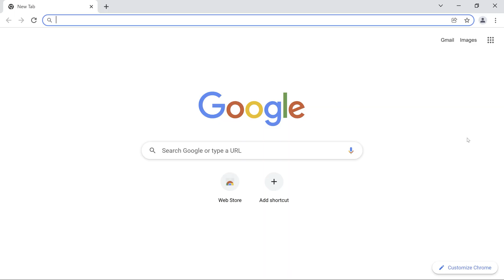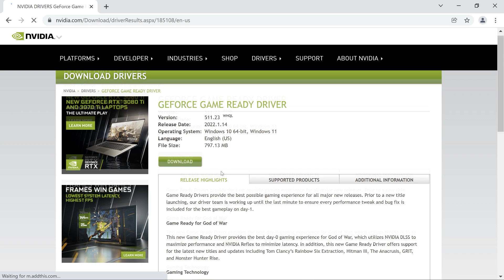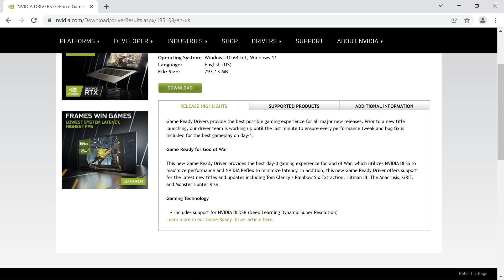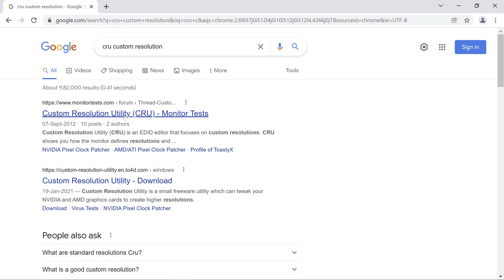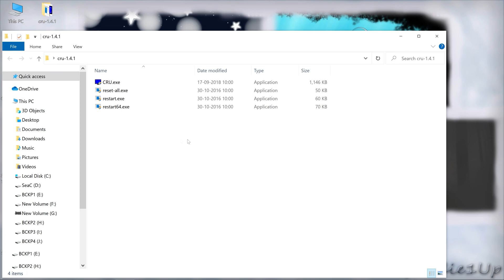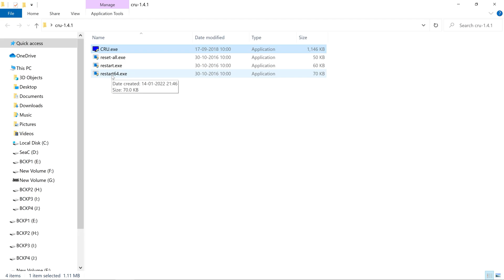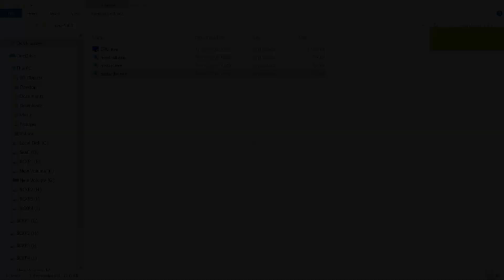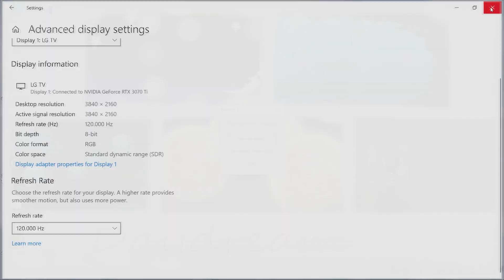Nvidia DLDSR Comparison 4K | How to enable DLDSR and performance comparison | must have FIX!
Complete guide on how to enable Nvidia DLDSR, compare it in graphics quality and performance in Shadow of Tomb raider. It will also guide you in attaining the required resolution that would be impossible on a Full HD+ Screen!

DLDSR ( DEEP LEARNING DYNAMIC SUPER RESOLUTION) is the latest AI down scaling technology ) introduced in latest nvidia drivers on 14 January 2022.

Requirements:
Nvidia 2000 series card or later and geforce driver 511.23.